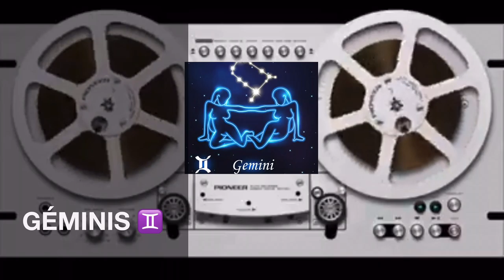☣️ SEMANA 8 / 1ª PARTE Horóscopos ♈️ ♉️ ♋️ ♊️ ♌️ ♍️ 💢 Erika Vargas - KOSMOSERIKA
☣️  1ª PARTE Horóscopos ♈️ ♉️ ♋️ ♊️ ♌️ ♍️

⏯ CÁPSULA - 21/02/2021
🎤 SECCIÓN:  ¡Tu horóscopo!

Astróloga y Tarotista, desde @witchkika, trae para ti cada domingo, las predicciones astrológicas.

Los astros pueden ayudar a prepararte ante lo que viene para ti en la semana 08 del Domingo 21 al sábado 27 de Febrero.